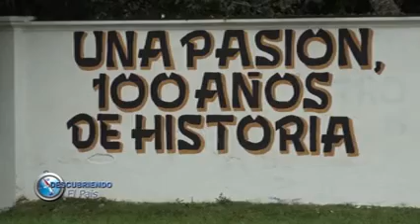BLOQUE 3 .-06/05/2018-. DESCUBRIENDO EL PAÍS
- 100 AÑOS DEL CLUB TENIENTE FARIÑA DE GUARAMBARE
- MUNICIPALIDAD DE ASUNCIÓN INCORPORA NUEVOS CAMIONES RECOLECTORES DE BASURA